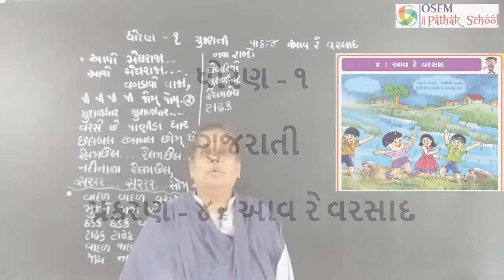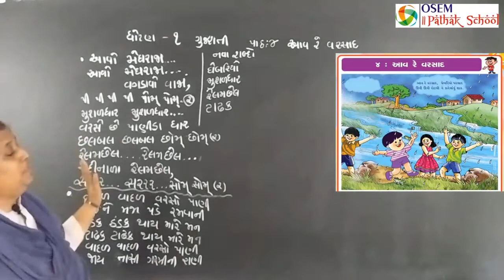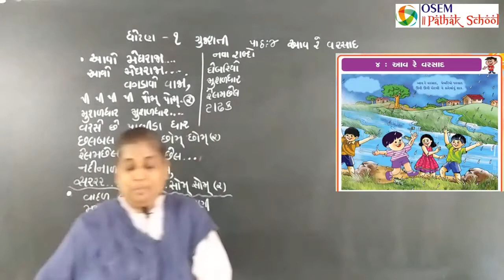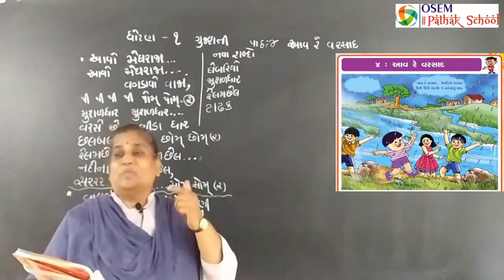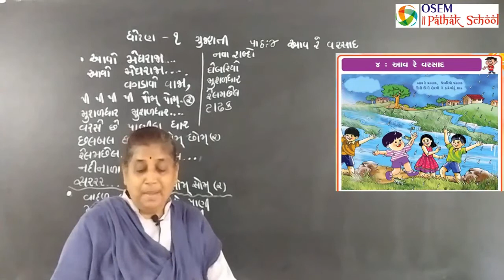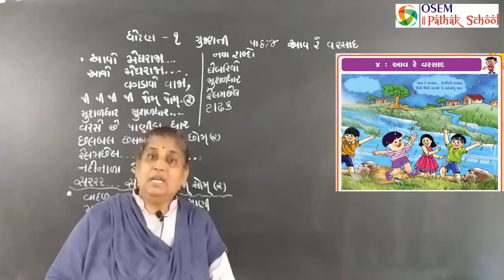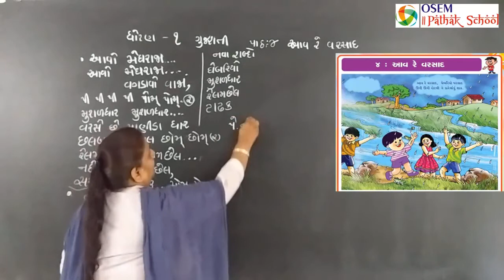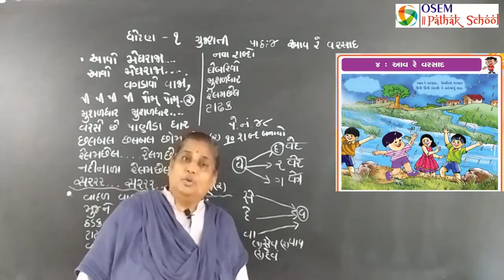Std. 1 - Gujarati Medium | Ch. 4 : આવ રે વરસાદ